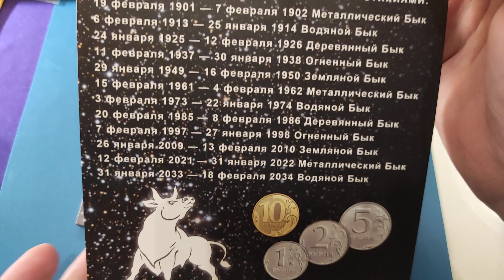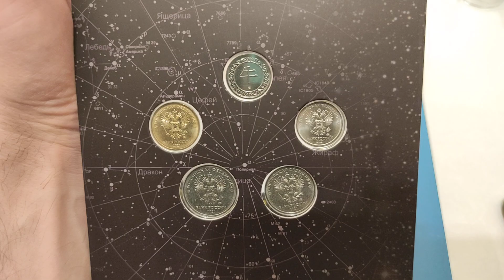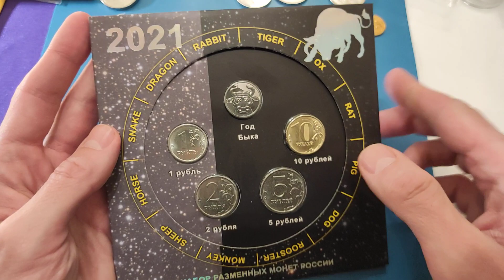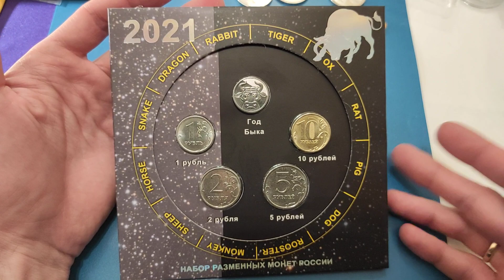Годовой набор монет России 2021 + жетон СПб год быка 🤗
Мои плейлисты